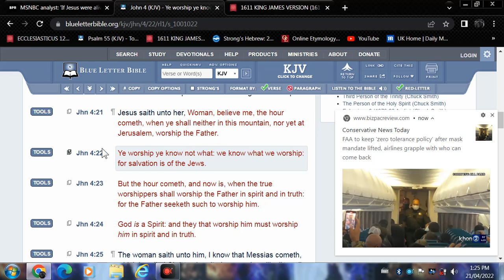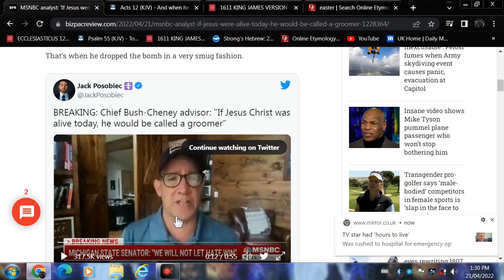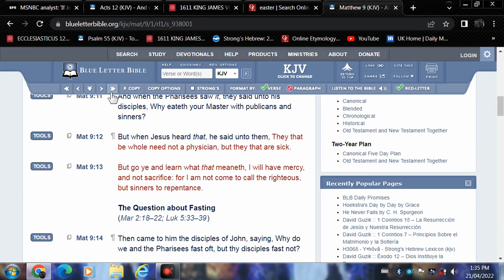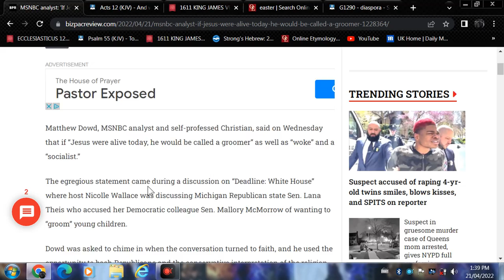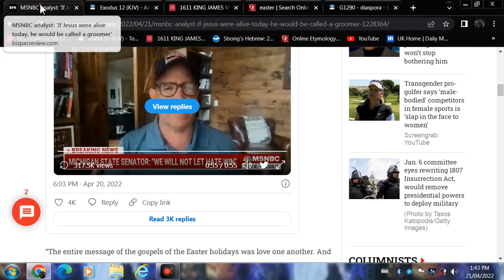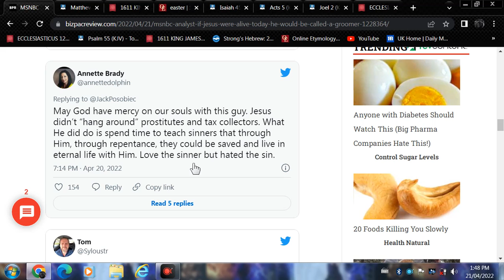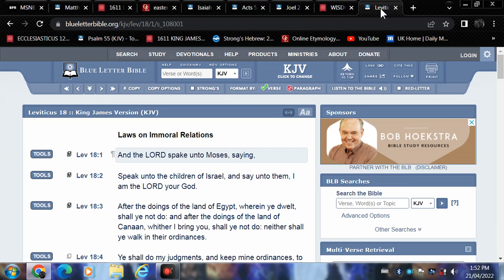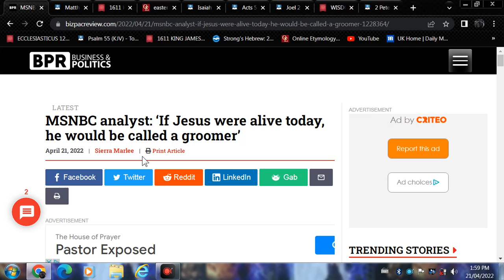Our Lord is not "woke"